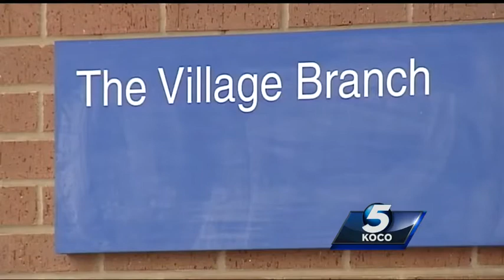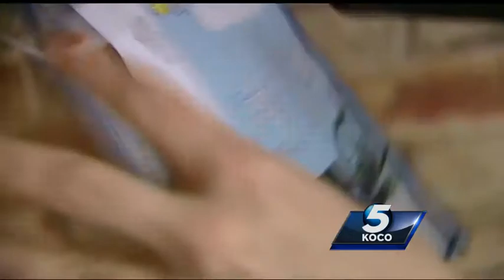The Village residents complain about issues with mail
Delivery mistakes in The Village have many people reluctantly playing mailman.